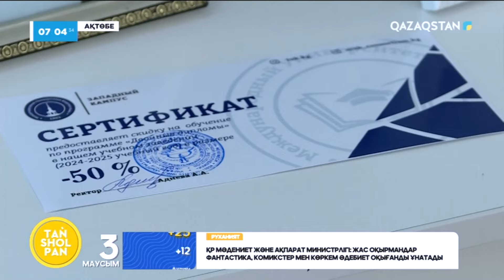Ақтөбелік мектеп түлегі Элла Бекова жусаннан әтір жасады